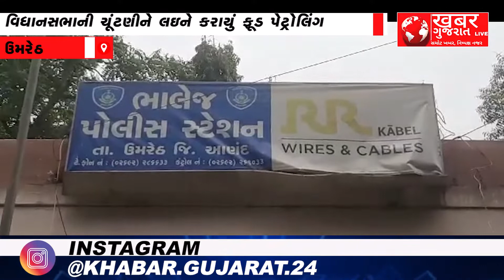ઉમરેઠ : ભાલેજમાં પોલીસ દ્વારા કરાયું ફૂડ પેટ્રોલિંગ